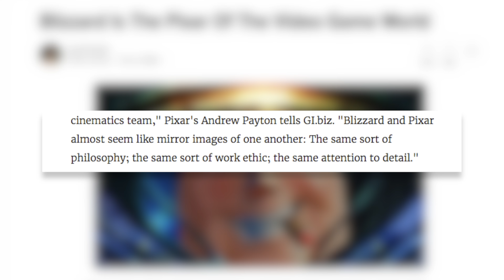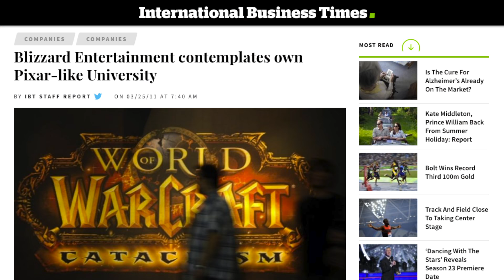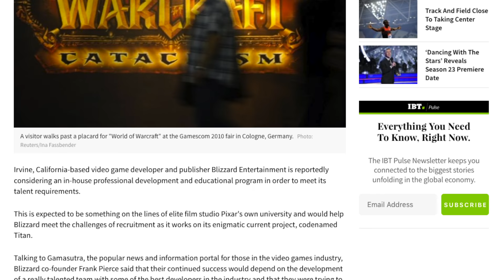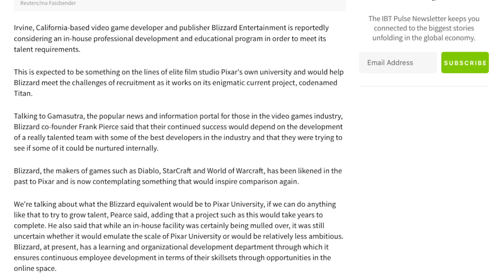Is Blizzard BETTER than Pixar?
Is Blizzard Entertainment the Pixar of the Video Game World?!

Blizzard has been compared to Pixar in the past. Why are Blizzard and Pixar so similar? Does Pixar animate Blizzard shorts? Find out more than you ever wanted to know about the similarities between Blizzard and Pixar!

Like my page on Facebook for awesome articles, funny posts, & more!

iOnurb is a graphic designer, video editor, and motion graphic artist with a passion for video games and 80s/90s nostalgia.